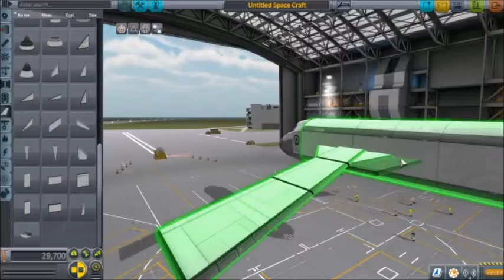KSP Speedbuilds #3:Airbus A320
Welcome to the third episode of KSP speedbuilds, this episode I will be building and test flying the Airbus A320, a Single Aisle Passenger jet which is used by a wide range of airlines for short-medium distance flights,it was introduced in 1988 and remains in service today